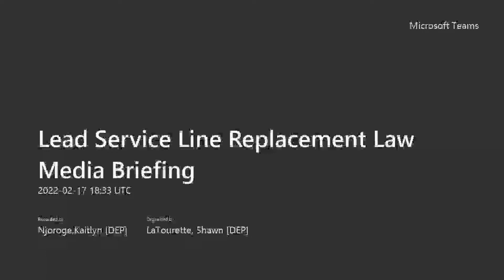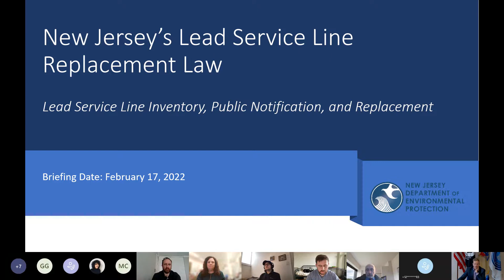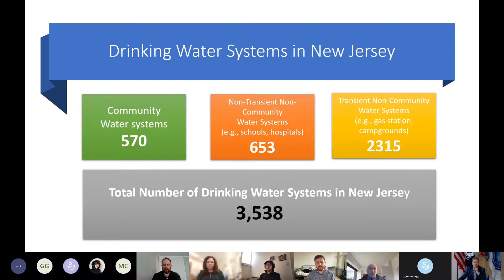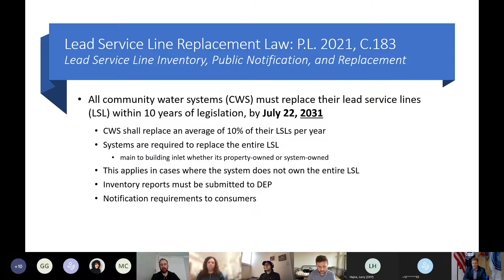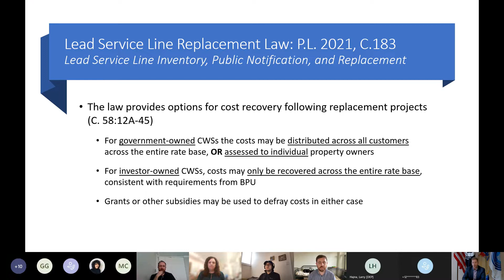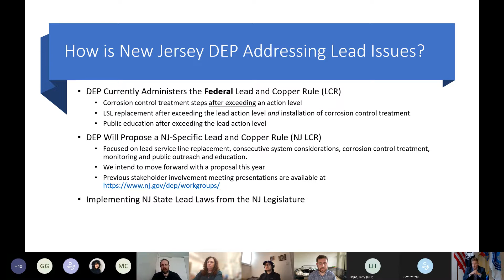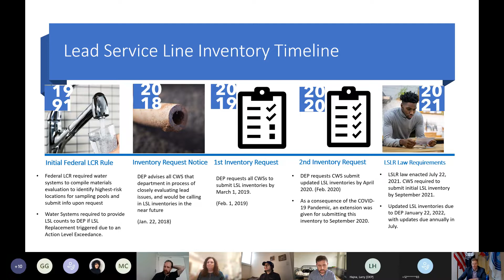NJDEP Lead Service Line Replacement Law Media Briefing